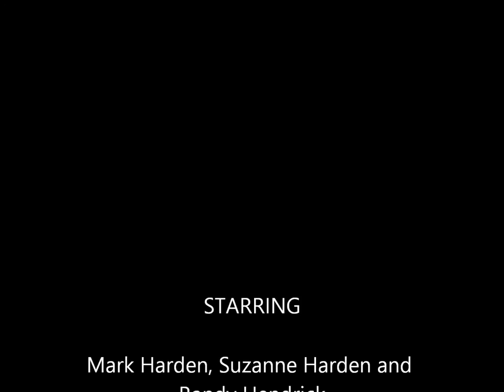Hunting hogfish with friends video 2016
spearfishing hogfish with friends in Marathon Florida 2016